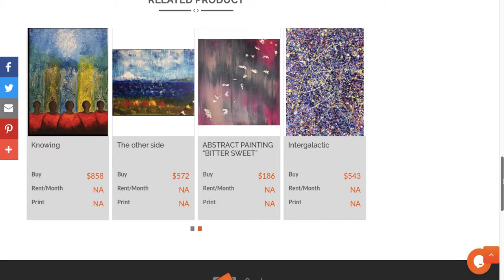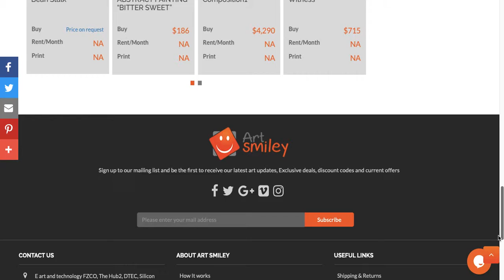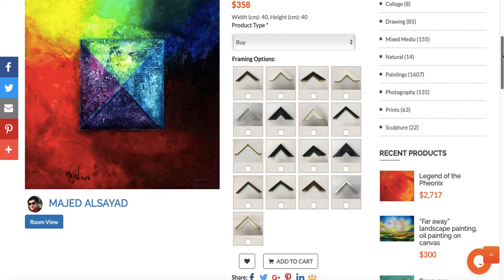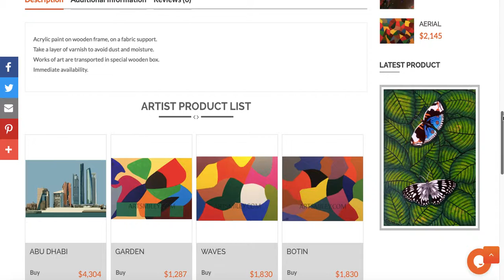Art Smiley - Buy Original Paintings and Prints For Holi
Art Smiley is a multi-sided online community which represents Artists, Art lovers and corporate houses in fulfilling their art needs.

Look at our special selection of colorful paintings which can be gifted on the ocassion of Holi.